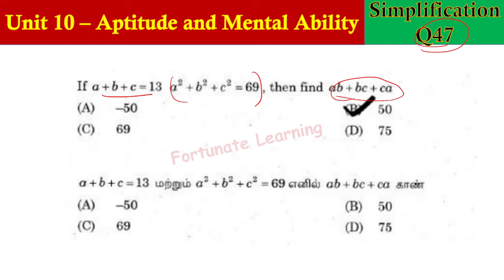TNPSC| Group 1| Unit 10 - Aptitude| Simplification| Question 47